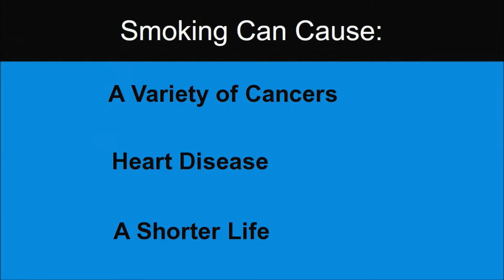Stop Smoking Hypnotherapy in Lincoln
Quit Smoking with Hypnosis in Lincoln

Most smokers want to stop as they are well aware of the dangers of smoking cigarettes, and its affect on their health and wellbeing ámongst many other good reasons to quit the habit for good.
The majority of smokers have tried to stop smoking many times, in the past, but most have failed miserably.

Well, today you can avail of Stop Smoking Hypnotherapy Lincoln to change all of that with Dr. Michael G Millett in Grantham, and be free as a permanent non-smoker. Elevated Therapy Stop Smoking Hypnosis Lincoln allows you to change your smoking habit in just over 2 hours to begin to live a smoke free future.

For stop smoking hypnotherapy, and quit smoking hypnosis in Grantham for Lincoln, and the districts of Sleaford, Spalding, Bourne, North Hykeham, Saxilby, Cranwell, Woodhall Spa, Boston, Stamford, Bracebridge Heath, Skellingthorpe, Waddington, and throughout the City of Lincoln, and Lincolnshire